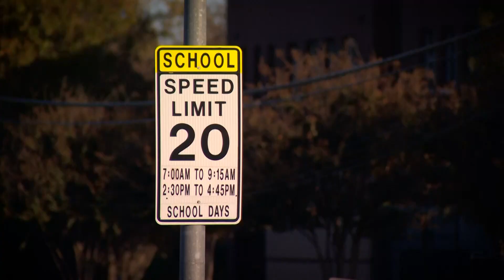Bus delays reported Tuesday at districts in North Texas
Some districts are short-staffed and are trying to fill the gaps.